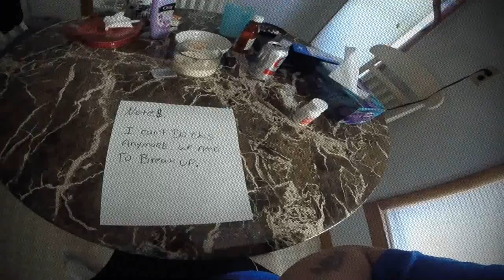Note$ Cashes - Bars After Death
When you really love somebody and they go and break your heart.